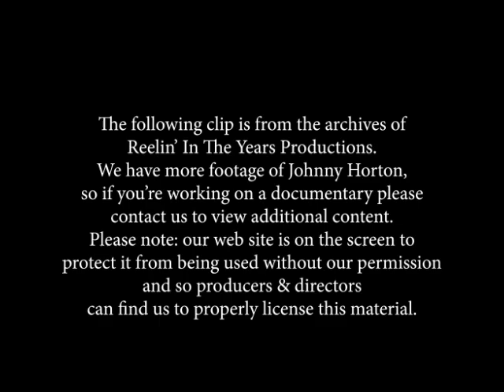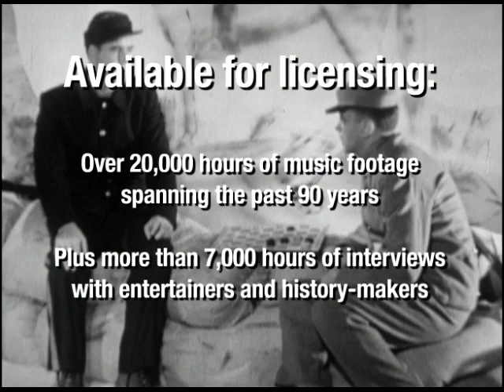Johnny Horton- "Johnny Reb" 1959 [Reelin' In The Years Archives]